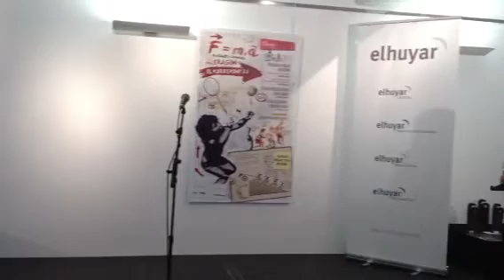Caf-Elhuyar saria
2012ko Caf-Elhuyar saria irabazi du Baleikeko kazetari Gorka Zabaletak.